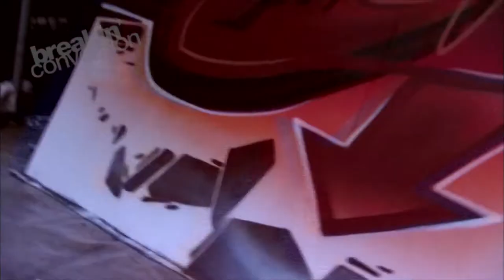Breakin' Convention 2014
Tue 20 - Wed 21 May
DJs, dancers, demonstrations and workshops.

Breakin' Convention, the international festival of hip hop dance theatre, returns with another line-up of jaw-dropping performances by companies from around the world and around the corner. Hosted and curated by UK hip hop theatre pioneer Jonzi D.

Alongside performances from local crews, Breakin' Convention includes ILL-Abilities (International), a b-boy company that challenges the misconceptions about people with disabilities, Ukweli Roach (UK), with an ensemble performance about temptation and vice, and Wanted Posse (France) expressing the roots of their personal revolutions.

Breakin' Convention is more than just a show: DJs, dancers, demonstrations and workshops take over the foyers in the ultimate celebration of hip hop culture.

Breakin' Convention is a Sadler's Wells Project and is supported by Dance Consortium. Line up correct at time of going to print.

 PRESS REVIEWS
"Breakin' Convention never fails to deliver thrills, surprises and a stonking good time"  The Times

"Breathtaking" New York Times

"One of the most successful brand-names in British dance" The Times